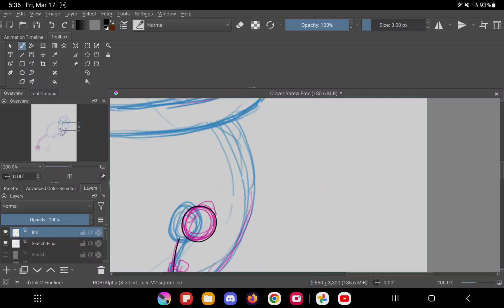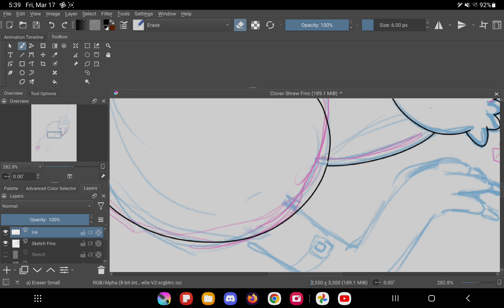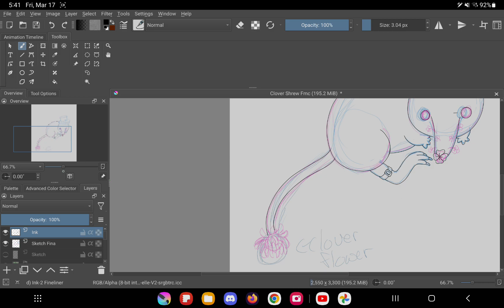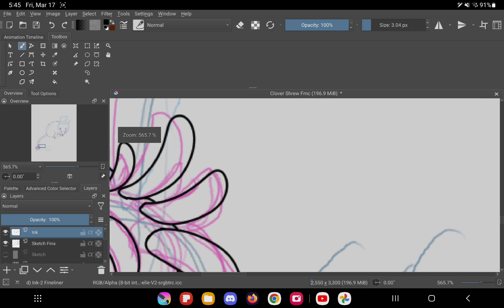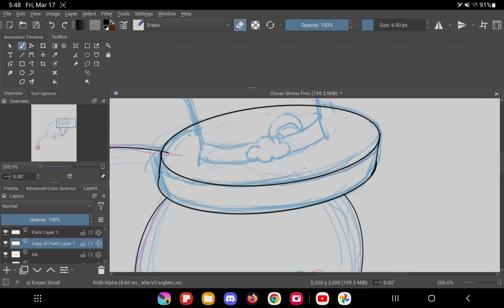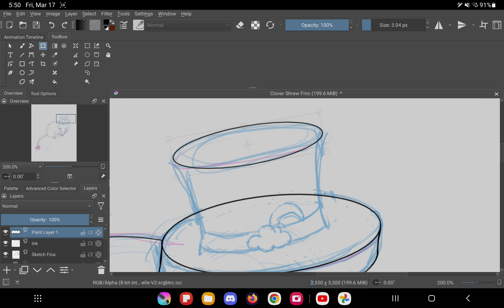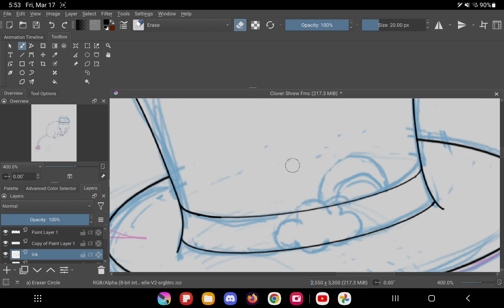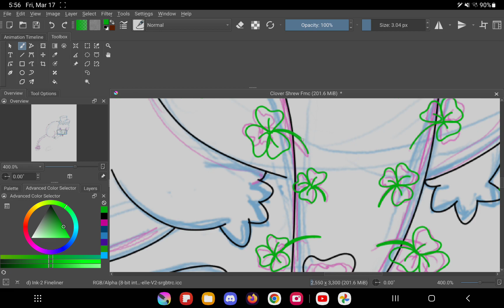tb092 clover shrew